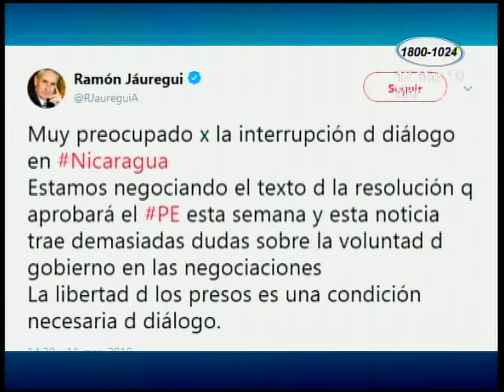Parlamentarios europeos preocupados por derechos humanos en Nicaragua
El tema sobre los derechos humanos en Nicaragua, vuelve a la agenda del parlamento europeo, donde los diputados han hablado sobre sanciones contra el gobierno de Daniel Ortega.

No descartan sanciones al Gobierno de Daniel Ortega